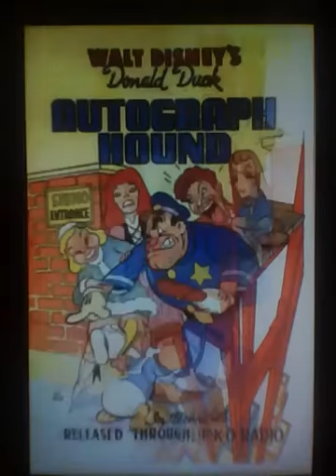Cartoon Classics Limited Gold Edition - Donald (promo)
One of these has Shirley Temple in it, but none of them have Daisy Duck in them.